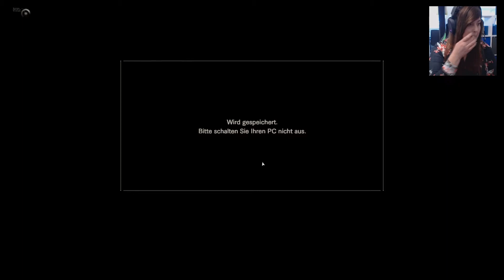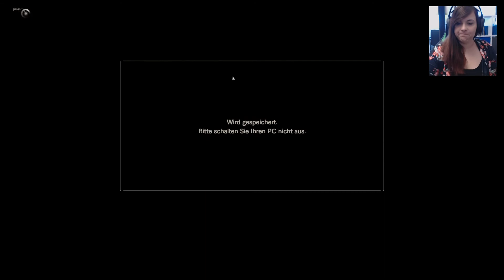[GER|CAM] RESIDENT EVIL VII #12 - Vom neuen ins alte Haus ❄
► Videobeschreibung ◄
Na super...
War ja klar, dass es nicht so einfach wird.
Aber ein KOMPLETT neues Haus?
Immerhin haben wir unseren helfenden Telefonjoker noch...
Und Mia...?

ACHTUNG!
Dieses Video darfst du erst schauen, wenn du über 18 Jahre alt bist!